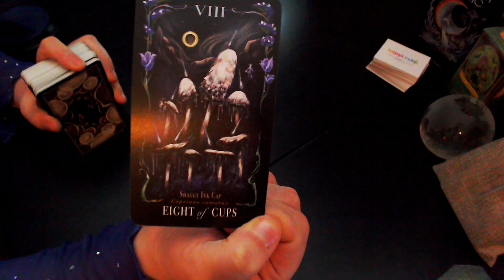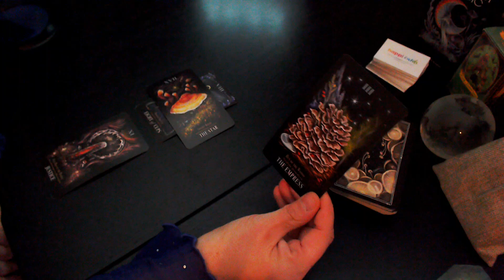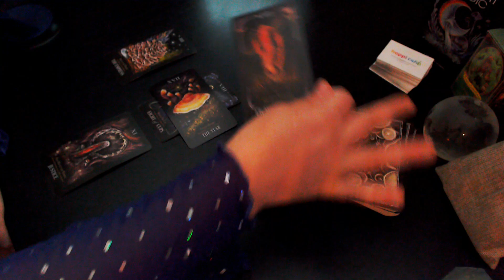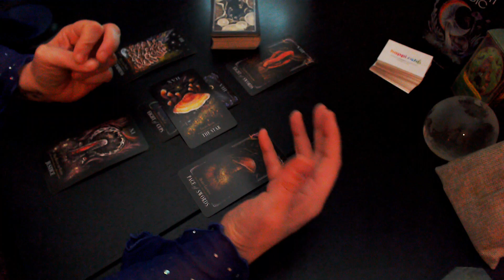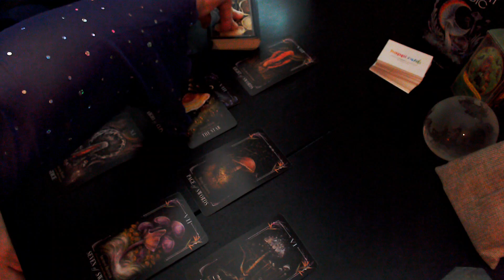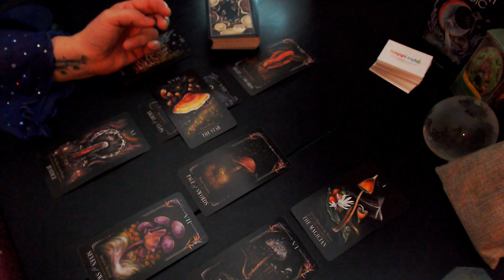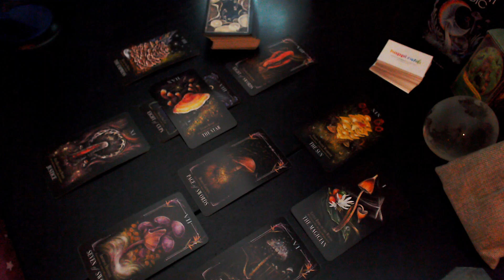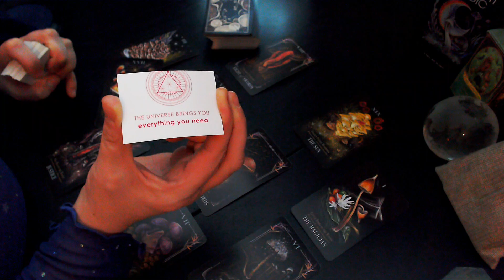SCORPIO ♏️ Bittersweet… But You’re Winning Here! * December Tarot